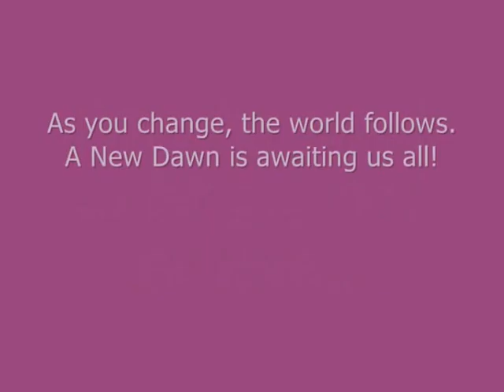12 Days of Love intro with Calista 12-12-12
❤ 12 Days of Love ❤

Global ascension event to help awakened souls clear and transcend fear-based energies of the past that are hindering their soul's ascension. Replacing with love, light and peace as we move forward in to the new era of being!

This event has been guided by the Angelic Realm through channel, Calista, to initiate 12 days of self-healing/self-love sessions in preparation for the energy shift of 12-12-12.

*Date - From the 1st - 12th of Dec @ 12.00pm (your time)

*Venue - in your home / gathering / event

*Open to - EVERYBODY of any age, culture or level of spiritual remembrance.

Why this event?

Last year, for 11-11-11, I was guided by spirit to organize a free Reiki event that would see myself and spirit hold the space for over 1000 souls world-wide to be attuned to Reiki. More than 1000 people joined in to learn how to heal themselves, and how to honor the Divine nature of who they are through the doorway of Reiki. As we approach 12-12-12, another huge energy portal and leap for creation, it is time to use that gift (and the others you already possess) to move gracefully, without fear, in to our new Golden Age.

11-11-11 was the time to for many souls to 'wake-up' to the light of who they are, which they did in their thousands. We only have to look around to see that our beautiful earth is doing the same. She is now ready to move in to 4th density being and 12-12-12 gives us the opportunity to do the same! Even for the 5th dimensional souls amongst us, join in too. Use your light and Presence to help others awaken and move forward.

So are you ready? Ready to alight from fear? To embrace your highest potential? To be a light for the world? To be part of the new era of oneness, community and Divine service?

If so, join in with us each day from the 1st of Dec to the 12th as we give to ourselves love through self-healing. Each day we will focus on a different part of our timeline. e.g., from conception up to the age you are now. Creating 12 separate sessions based on your age. For example, if you are 44 years old you could split your healing sessions as follows -

* 1st of Dec - focusing on the time between conception to birth
* 2nd of Dec - from birth to the age of 1
* 3rd of Dec - from 1 to the age of 4
* 4th of Dec - from 4 to the age of 8
* 5th of Dec - from 8 to the age of 12
* 6th of Dec - from 12 to the age of 16
* 7th of Dec - from 16 to the age of 20
* 8th of Dec - from 20 to the age of 24
* 9th of Dec - from 24 to the age of 30
* 10th of Dec - from 30 to the age of 34
* 11th of Dec - from 34 to the age of 40
* 12th of Dec - from 40 to the your present time

We all have 'issues' of the past that are in some way hindering our now and our ability to trust and surrender to our inner Source (soul light). And even though time as we know is not linear, when we give light to our younger selves we immediately change our now reality. Through the giving of love (without identifying or judging, merely just sending light and love to the different time lines in our past) we instantly let go/ accept /forgive and/ or transcend the situations that were not for our highest good. I will talk about this more in the introduction video for this event that will be aired on CalistaAscension facebook page from the 26th of November.

We don't have to martyr ourselves in order to ascend. Spiritual enlightenment can be easy when we allow ourselves to let go of all that isn't serving our highest and greatest soul's good. It's time to shed old beliefs, hurts, fears, memories of the past that are influencing our now. Time to let go and to LET LOVE flow. Are you with me? :)

I will be recording (with the angels) a video to guide your sessions each day from the 1st to the 12th of Dec. These clips will be uploaded here -

Please help us to help as many souls who are willing to ascend and awaken to their love by sharing this event on your page and network. The Angels would like at least 1000 souls to join with us and your support will get us there!!

In Divine love always,

Follow Calista for helpful guidance for your ascension journey.